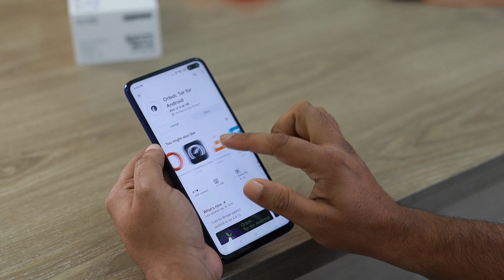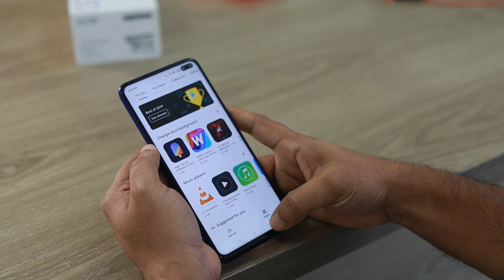How to stop scrolling phone addiction to control habits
We are customised own western wear
Jeans tops for all girls..
You want to buy visit Instagram page goodluck silks...
We share motivational inspirational and living a better life content ideas and suggestions..
I want to improve my life as well that's why I created a channel